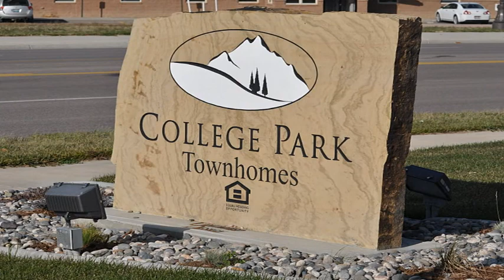College Park Townhomes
Welcome to the lifestyle you deserve at College Park Townhomes. Boasting unique architecture and amenities in the heart of Gillette, Wyoming, College Park is within walking distance to Gillette College and the Campbell County Recreation Center.